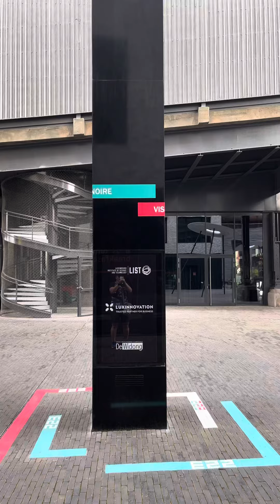🇱🇺Luxembourg Science and Technology Institute